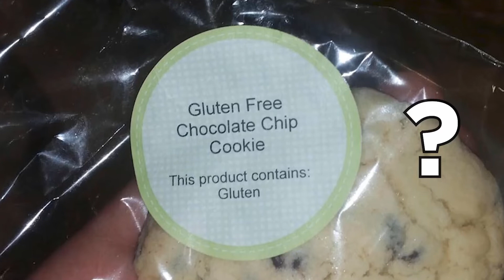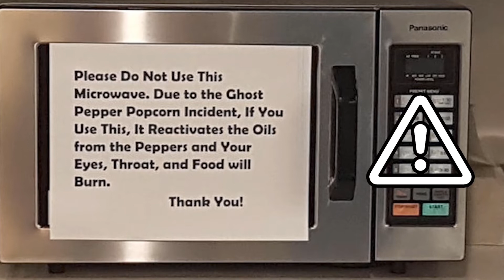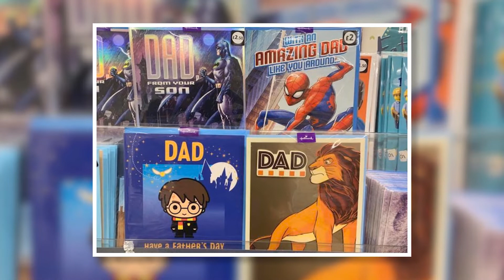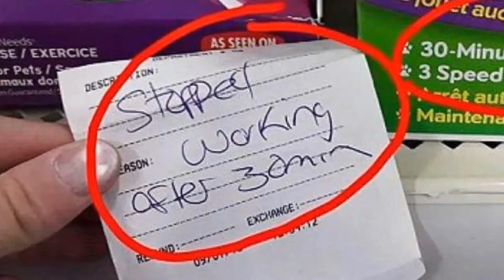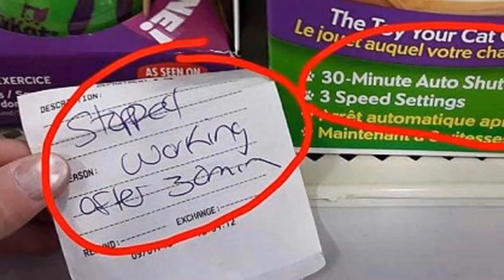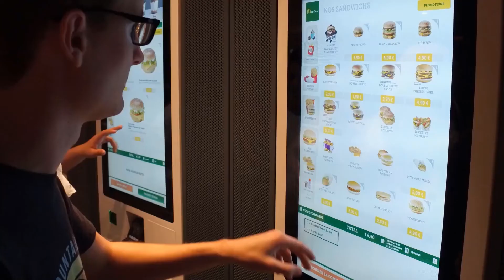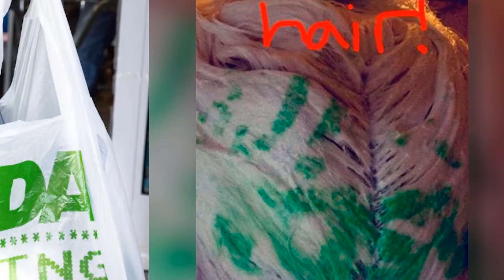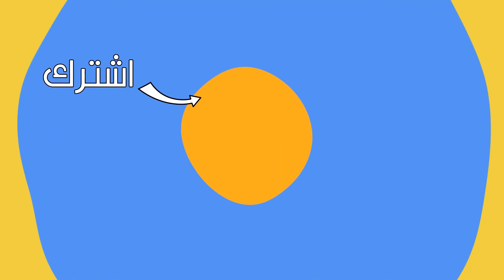صور ستجعلك تفقد كل الأمل في الإنسانية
استعد لتفقد الأمل في الإنسانية بهذه الصور المضحكة، الغريبة والعجيبة حقًا!
اقترح علينا موضوعا من هنا لنضعه في فيديو